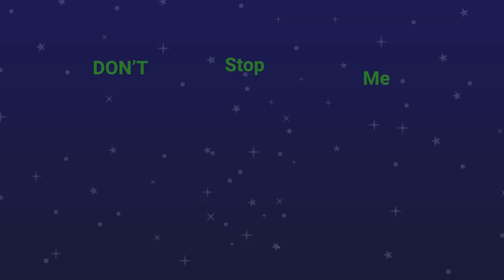niv ben david ex 4